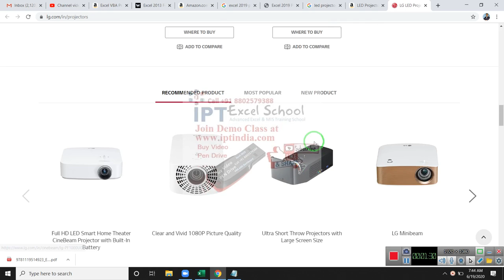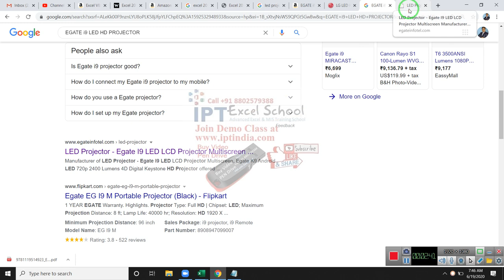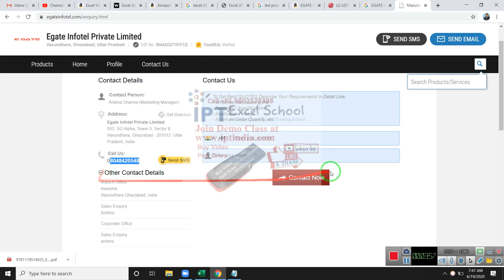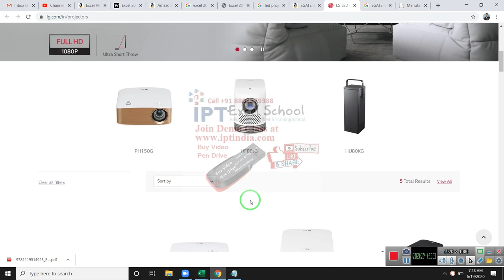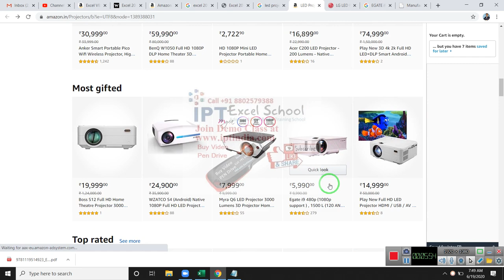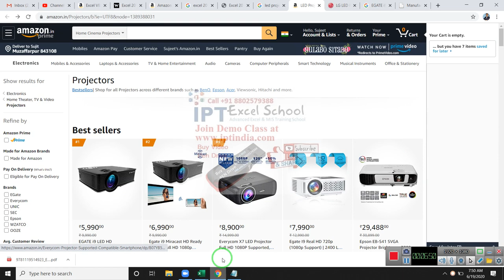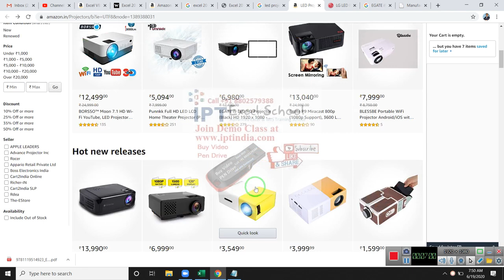Product Review - Egate i9 HD Android 720 2400 L (225 ANSI ) with 150 " Large Display LED Projector